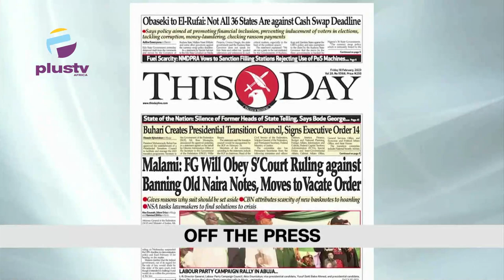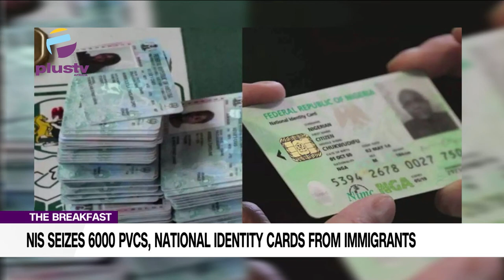Lagos State Establishes Food Bank, Slashes Transport Fare | NIS Seizes 6000 PVCs NIN Card